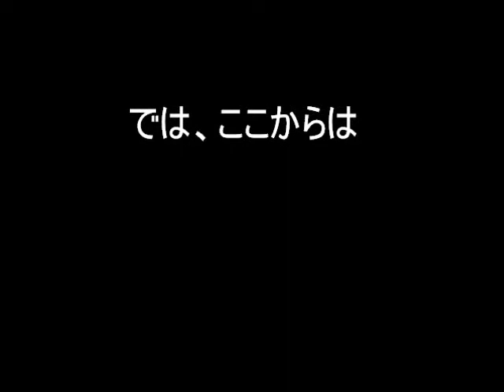STORMY MONDAY ひたちなか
自分がイベントマネージャーをやらせてもらってる【STORMY MONDAY】のイメージビデオを作成しました。

【Dining bar＆Live,Club Space　STORMY MONDAY ひたちなか】
茨城県ひたちなか市勝田泉町3-10 益子ビルⅡ　3階